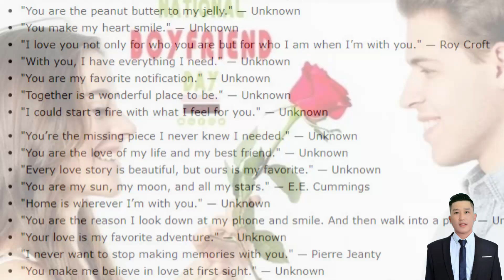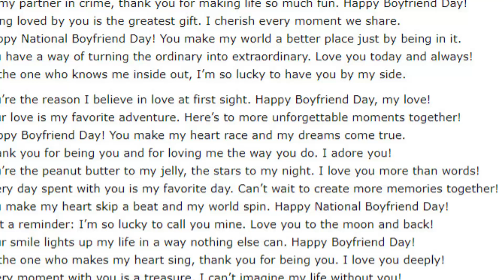When is National Boyfriend Day Here's how to celebrate in Des Moines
Happy National Boyfriend Day 2024: Romantic Wishes, Messages, Quotes, SMS, WhatsApp And Facebook Status To Share With The Love Of Your Life.